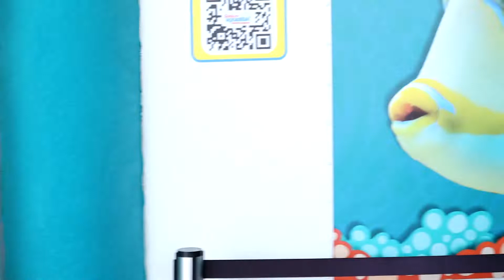Reborn baby outing with Reborn Dad at Ripley's Aquarium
Reborn baby outing with Reborn Dad at Ripley's Aquarium in Myrtle Beach SC. Reborn dad had a amazing time with our reborn baby girl role play with our reborn collection. This was our first time going to Ripley's Aquarium. We had a awesome time.

Reborn baby's are collectibles for Adults. The reborn baby dolls that you see in the video are not real and are not intended for children. They are a work of art made by hand to look life like as possible. So yes they look real but are not real babies or kids:) These videos are for adult entertainment.

TT Wish List if you like to send some love:)

Walmart love list